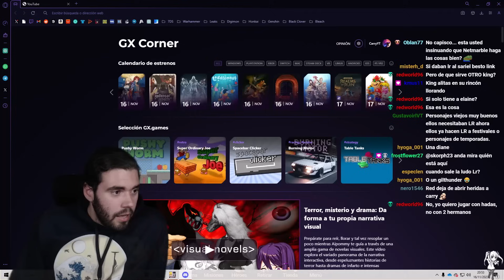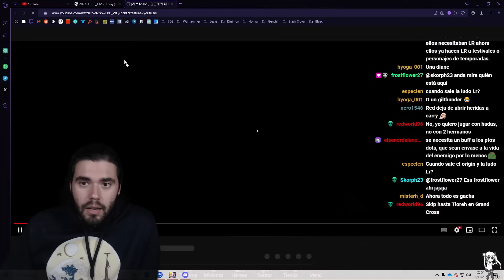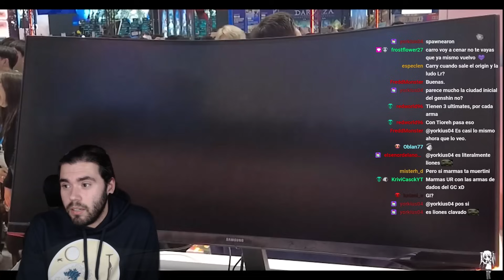¡El nuevo [7DS: ORIGINS] se ve INCREÍBLE! Más GAMEPLAY sobre el nuevo "GENSHIN IMPACT" de Netmarble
►SETUP
- Procesador: AMD Ryzen 7 5800X
- RAM: Kingston HyperX Fury Black DDR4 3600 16GB
- Placa Base: Gigabyte B550 AORUS ELITE V2
- Tarjeta Gráfica: Gigabyte GeForce RTX 3060 Ti OC 8GB

- Pantalla 1: LG 24M47VQ-P
- Pantalla 2: LG 27GN850
- Teclado: Razer BlackWidow V3
- Ratón: Logitech G402
- Micrófono: HyperX SoloCast